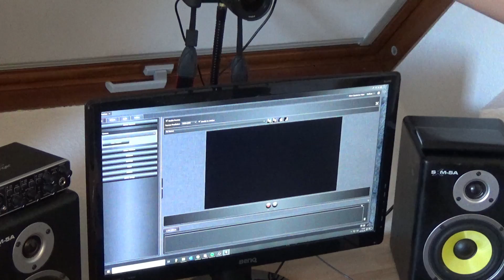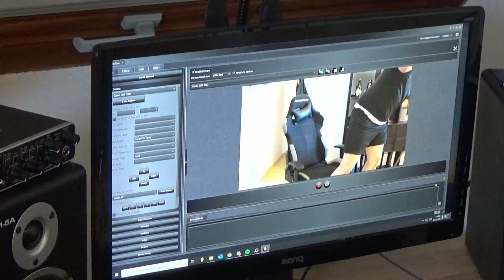Kleine Bestellung vom großen T - Gravity MSTM 1B & Gravity MA Goose L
Bestellte Artikel:
1x Manfrotto 015 Adapter 1/4" - 3/8"
2x Gravity MSTM 1B Mic table clamp
1x Gravity MA Goose L